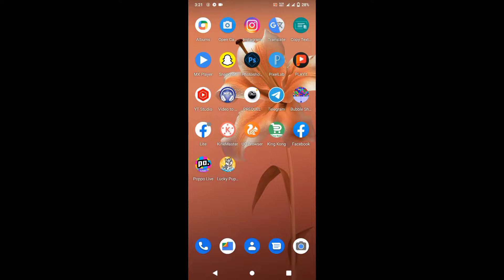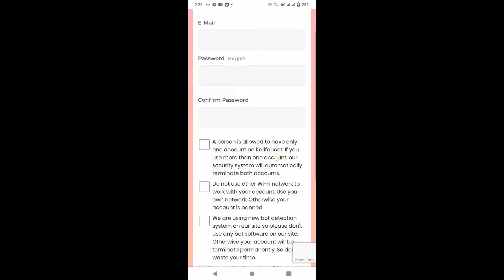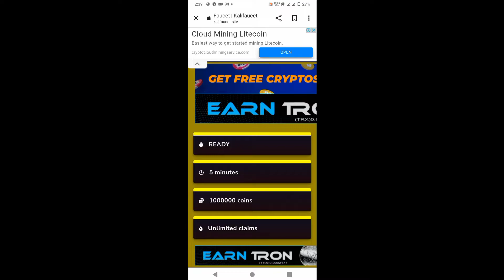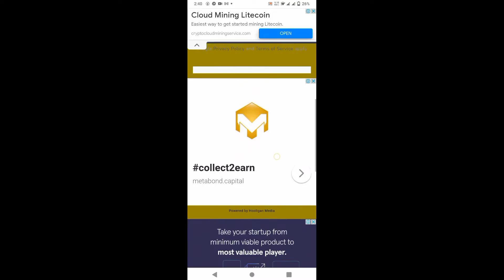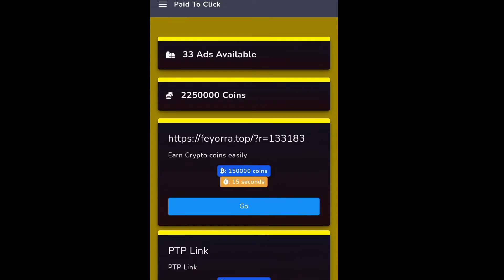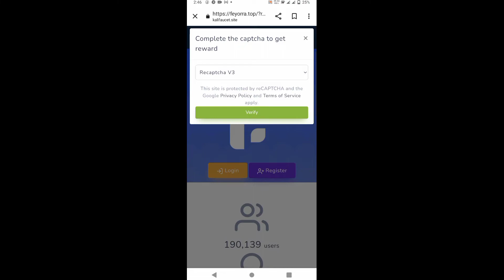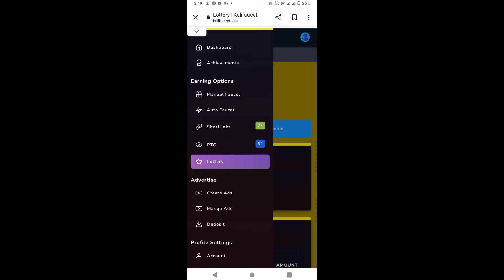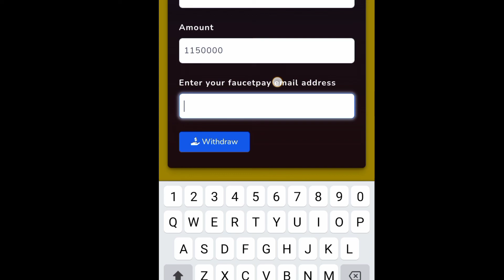Today New Earning App | Earn Money ByWatching Ads | 1Ad=10Rs | Easypaisa Jazzcash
Today New Earning App | Earn Money By
Watching Ads | 1Ad=10Rs | Easypaisa Jazzcash

Assalamualaikum in this video I will present about new
earning website  2022. it is one of the real online earning website
which is available google . You can make money
online from this app without any investment. Many people
making money online from this website thank you.

Earn money online without investment from mobile. Yes,
if you want to "Earn Money Online" without investment. If
you're searching about "Real Earning App" in Pakistan. So,
in this video we're going to talk about 100% real Online
Earning App which gives withdrawal in Easypaisa and
Jazzcash account. This app is really useful and easy to
use. You just need to complete social media tasks like
Facebook, Twitter and Instagram. Also you can easily earn
money from viewing ads. There are lot of earning methods
are available for you to earn money online.

punjab sgd

Cover Topics:
1:Online Earning ln Pakistan
2: Earn Money Online 2022
3: Jazzcash Easypaisa App to Earn Money Online in
Pakistan
4: Real Earning App With Proof
5: New Pakistani Earning App Withdraw Jazzcash
Easypaisa
6: How to Earn Money Online 2022
7: Earn Money Online Without Investment
8: Online Earning App Without Investment 2022
9:earn money real app 2022 android
10:real app earn money today
11:real earn money app website mobile